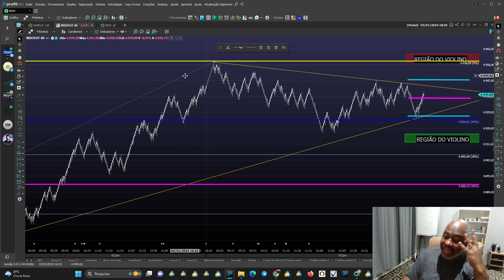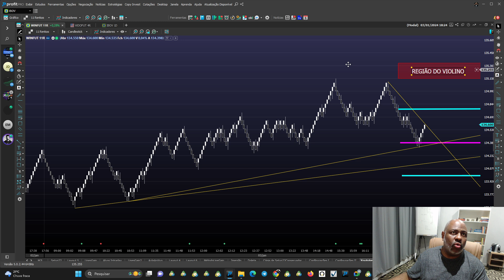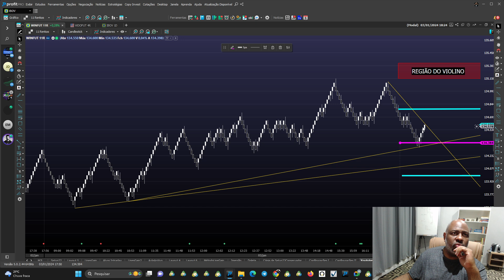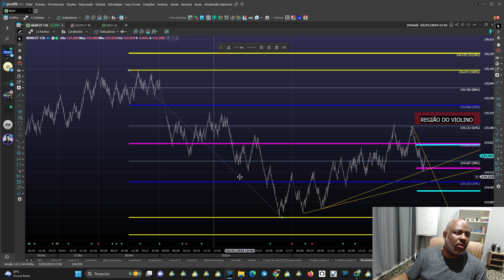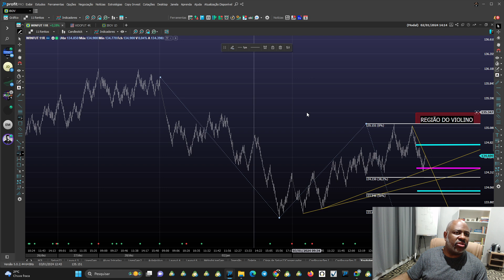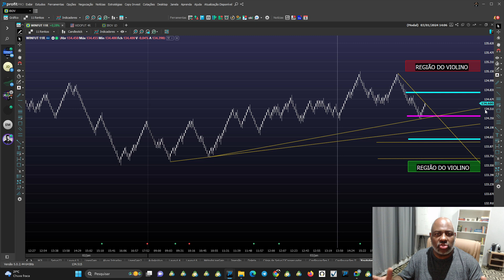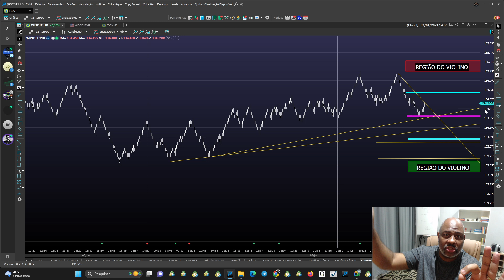Será Urso? VamuVê! Abertura de Mercado. Mini Indice e MiniDolar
✅ Opere Ao Vivo - Todos os Dias
✅ Psicologia Emocional Trabalhada Diariamente
✅ Gestão de Risco, Capital e Alavancagem 1 a 5 anos.
✅ Entradas, Saídas e Alvos na Tela antes de acontecer
✅ Tela Compartilhada Via Google Meet
✅ Microfone Aberto + Chat + Grupo Suporte
✅ Método para Aprovação em Mesa Proprietária